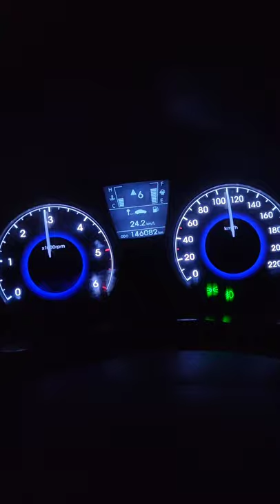FLUIDIC VERNA 1.6 CRDi Outright Acceleration 0-130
Hyundai Fluidic Verna 1.6 CRDi. Creamy smooth engine outright acceleration with a mileage of 24.2kmpl.